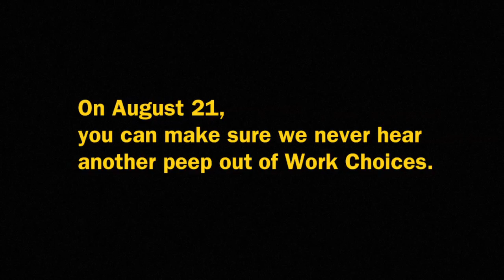The Budgie Smuggler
Just what kind of budgies is Mr Abbott trying to smuggle?